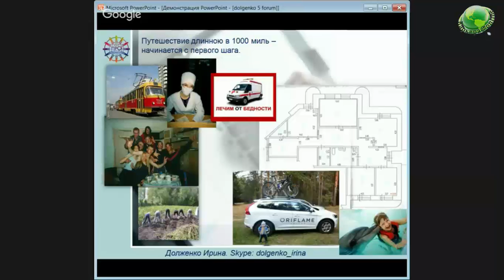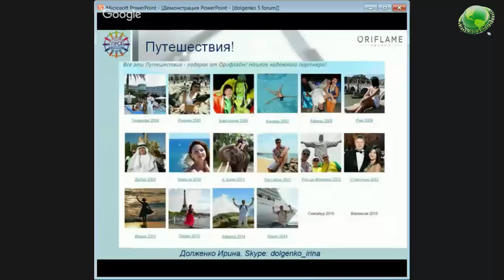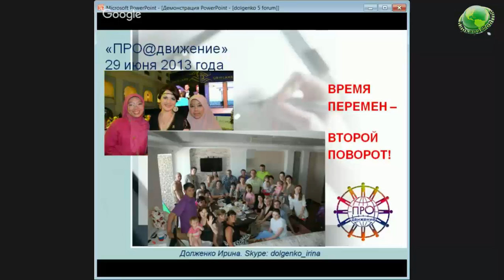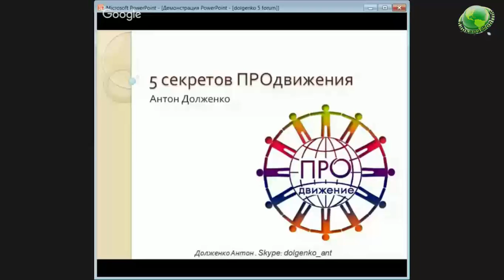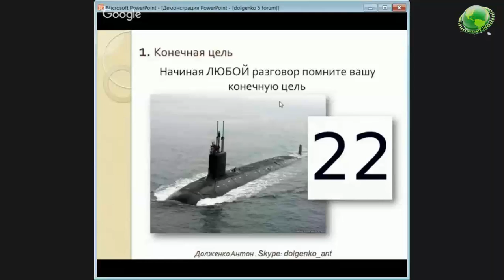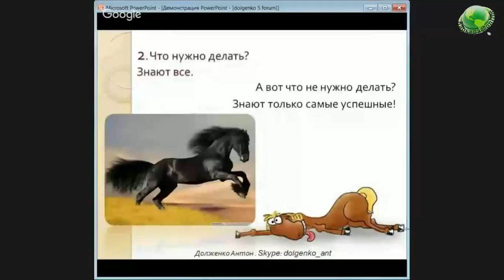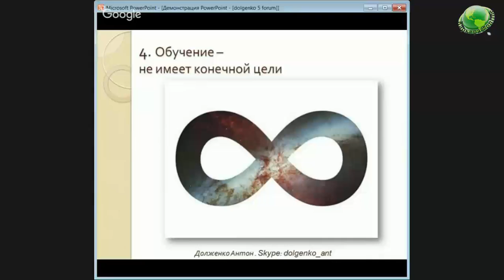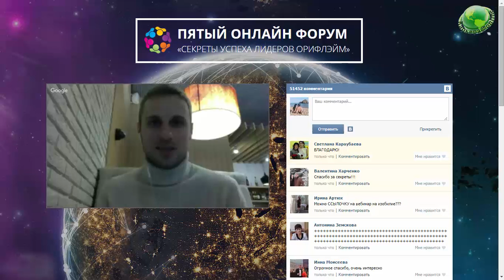Пятый Онлайн Форум День8 Ирина и Антон Долженко, Дважды Бриллиантовый Директор